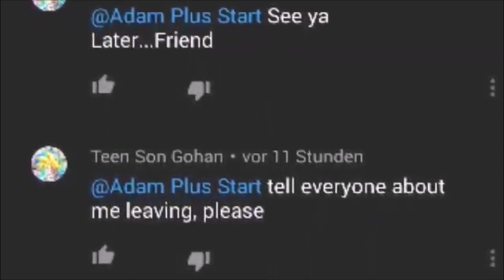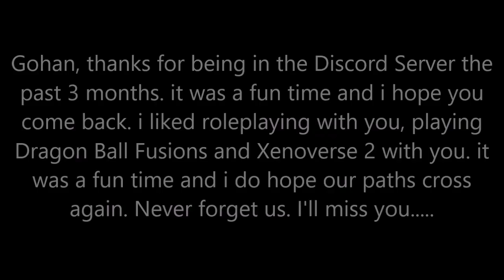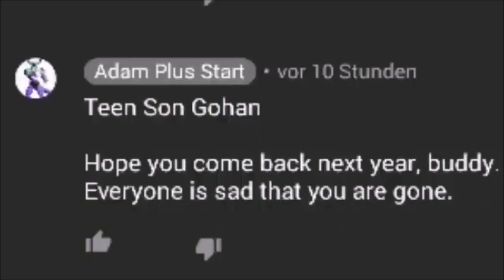My reaction to Gohan(Our Best Friend) leaving Discord Forever 🥺😭😫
Thanks for the time you spent with us, Gohan. it was fun. Until we meet again.

*The scene with Goku and Gohan is supposed to represent me as Goku and Gohan as well.. Gohan. It was supposed to represent our goodbyes.*